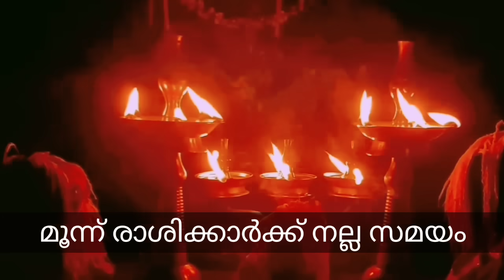പ്രവചനം സത്യമാകും ! ഈ 9 നക്ഷത്രക്കാർക്ക് ഇനി രാജരാജയോഗം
9 Nakshatras come with all kinds of luck: Big changes are coming in their life and along with luck they will get financial gain and promotion.